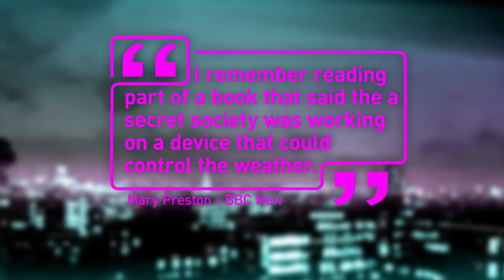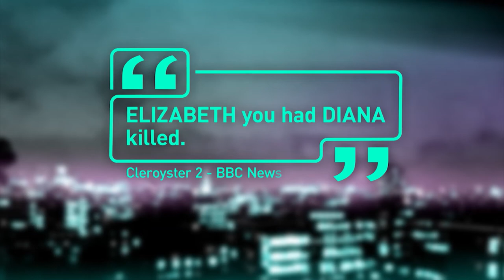Worst Online Comments on the Queen - Shut Up, Britain is Speaking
What are the people of Britain saying about transgender turtles and the Queen?